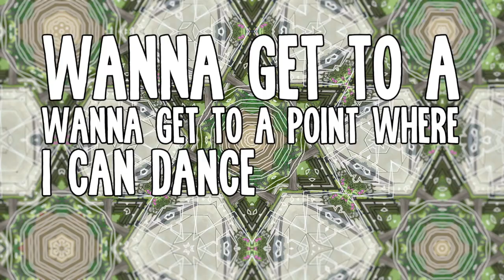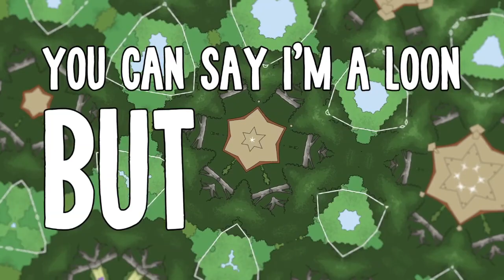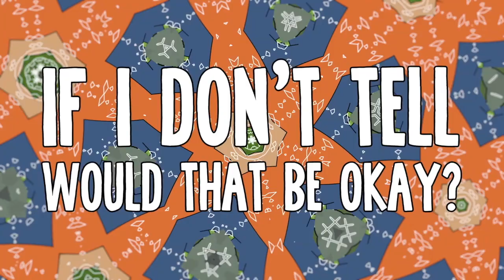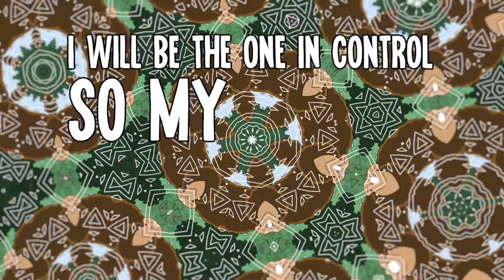Central Park — “Own It” Lyric Video | Apple TV+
Sing along to the music of Central Park. Watch now on the Apple TV app with an Apple TV+ subscription

Central Park is an animated musical comedy from Emmy® Award-winner Loren Bouchard (Bob’s Burgers) that follows the exploits of a family living in the world’s most famous park. The series voice cast includes Josh Gad, Leslie Odom, Jr., Kristen Bell, Kathryn Hahn, Tituss Burgess, Daveed Diggs, and Stanley Tucci.